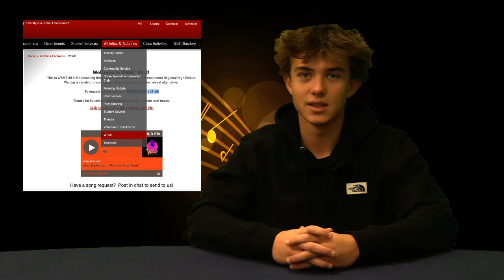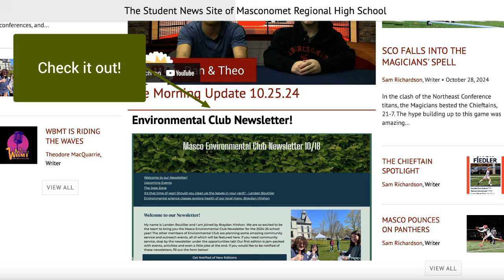The Morning Update 11.1.24